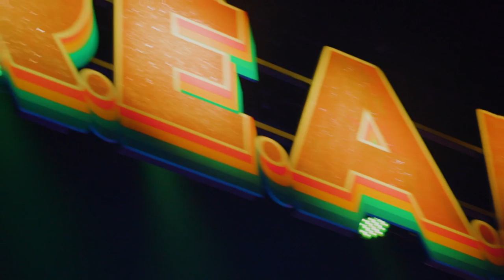The Girls First Concert and We Go Back Stage with Jojo Siwa!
Our girls are HUGE Jojo Siwa fans, so i knew that it would make their year if we were able to make Jojo’s D.R.E.A.M. Tour once it came close to us in Houston.  We have been talking to Jojo for a while now, trying to collab on a video, but we can never quite seem to make our schedules line up.  This definitely will do until we can make that happen soon!

Parker Kate)!